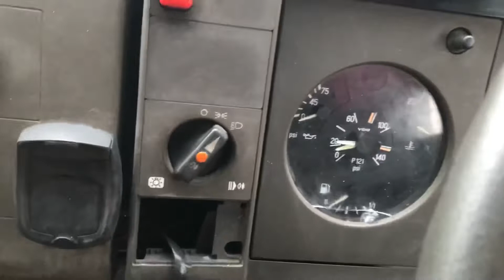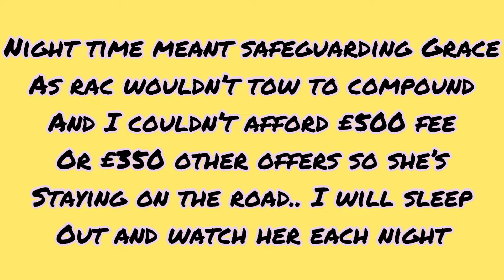Saving Grace.. what happens next after attempted theft? Freezing cold as camp overnight on guard !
Apologies music too loud was created at 3 am in freezing cold just to occupy me and have record of day ..